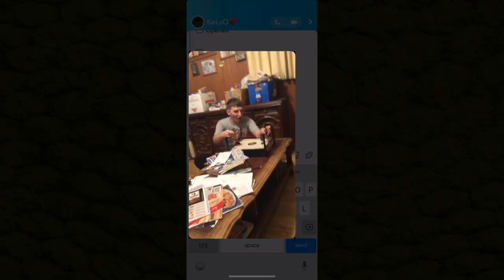I did her makeup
A post on Facebook made me do this video.